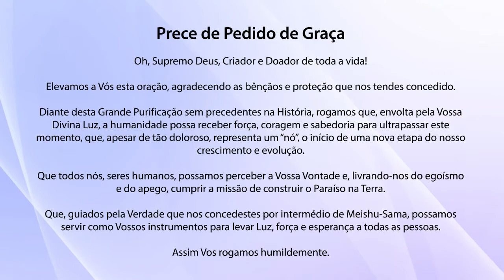Culto Matinal da Sede Central - 14/05/2020